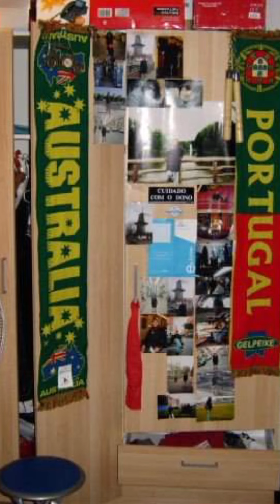May 29, 2022